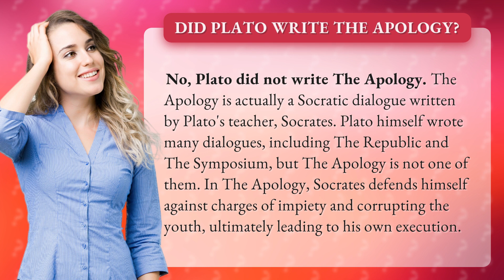Did Plato write The Apology?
Unraveling the Truth: Did Plato Really Write The Apology? 🤔 Discover the Surprising Origins of this Riveting Socratic Dialogue! 📚💡